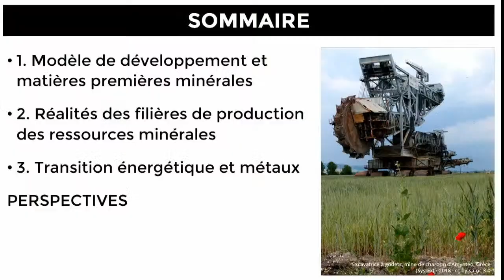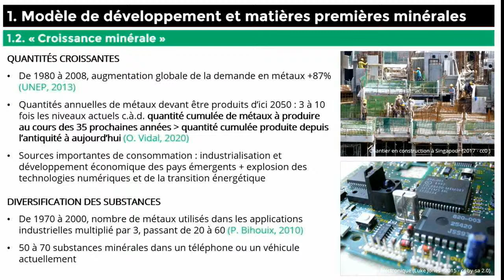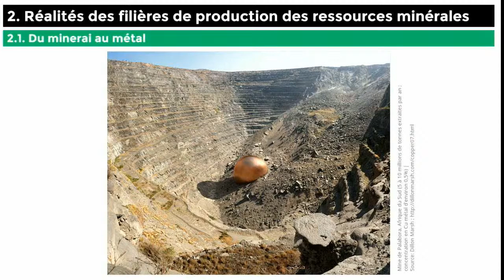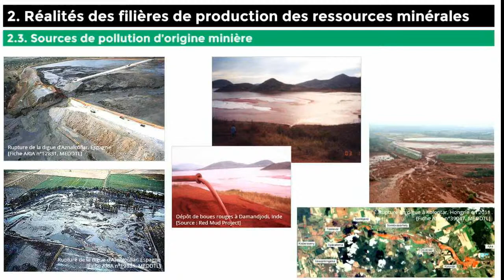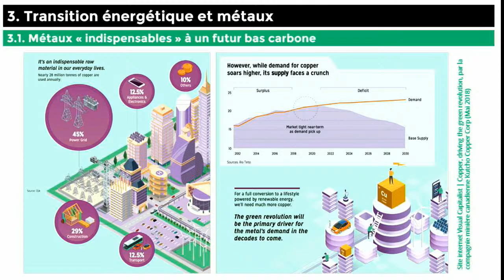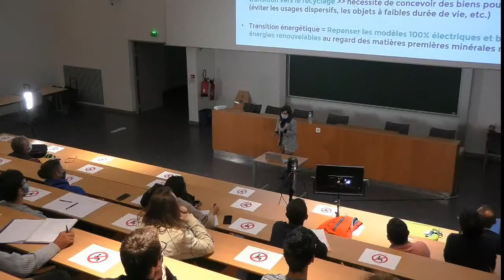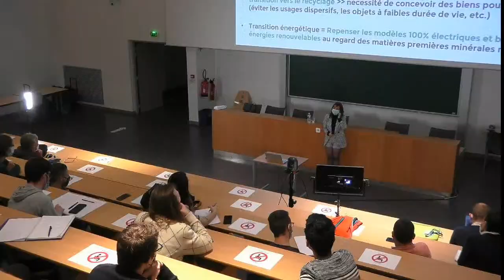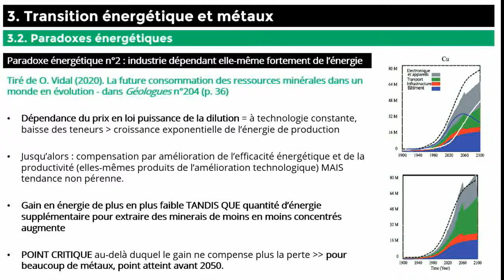UTBM Conférence LIVE - La face cachée du développement durable: l'exploitation minière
Jeudi 22 Octobre à 18h00
UTBM Belfort Amphi L 102

Conférence présentée par Aurore Stéphant,
Ingénieure géologue minier spécialisée dans les risques environnementaux et sanitaires, Association SystExt.

Conférence proposée par le Pôle Humanités, l'équipe FEMTO-ST/RECITS et le Collectif Développement Durable de l'UTBM

INSCRIPTION  OBLIGATOIRE
en raison d'un nombre de place limité en présentiel